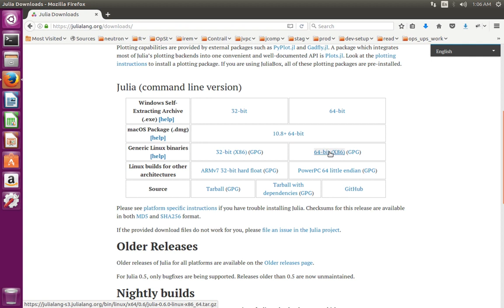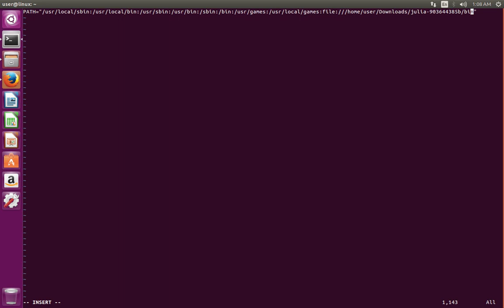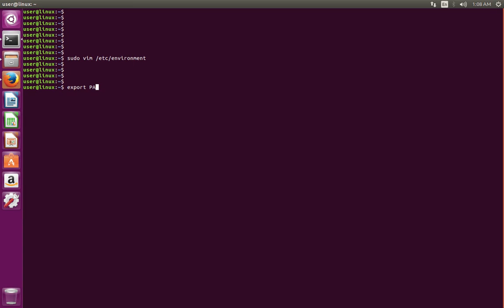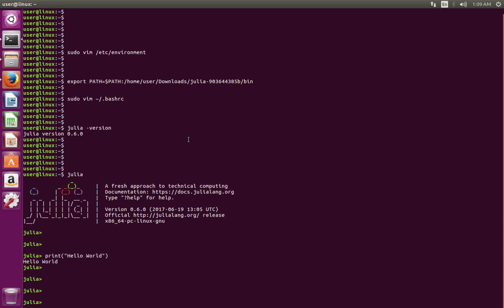Install Julia on Ubuntu 19.04 18.04 16.04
Julia Programming Language Tutorial
Julia is a high-level, high-performance dynamic programming language for numerical computing